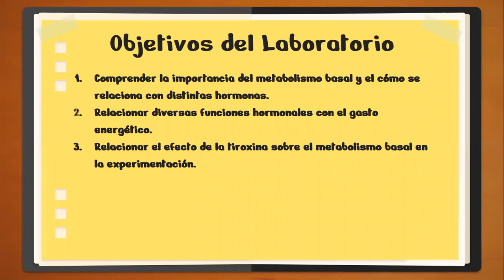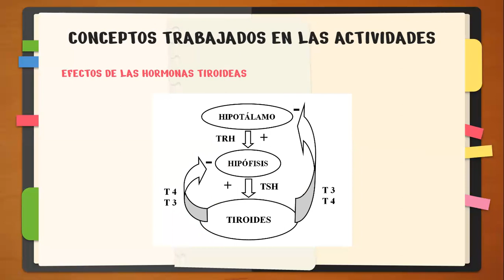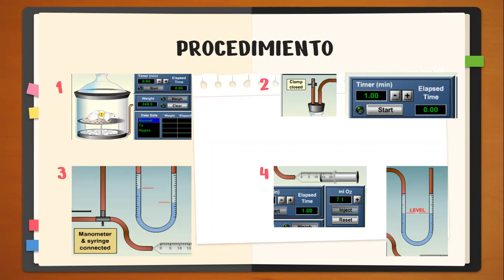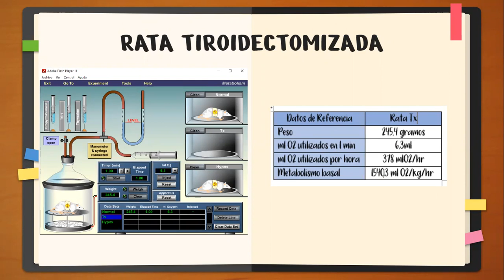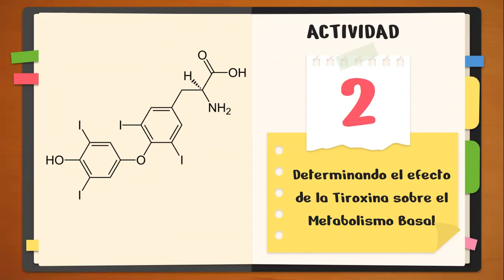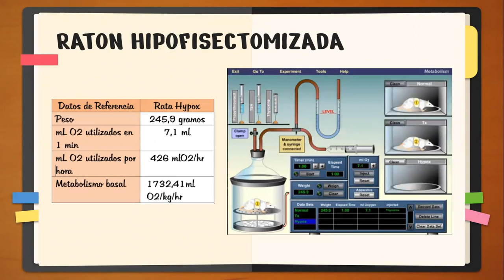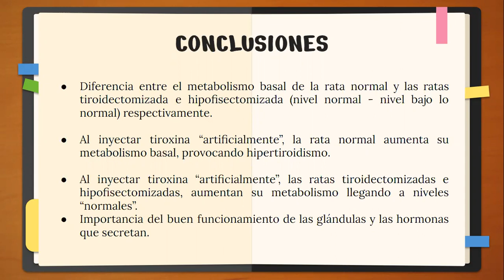Lab03 grupo2 SeccionL2 SistemaEndocrino